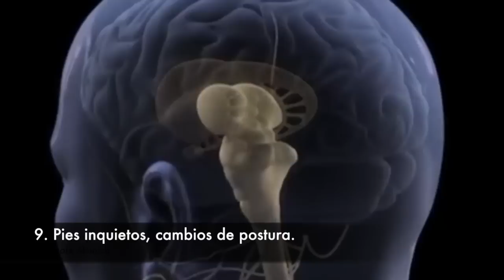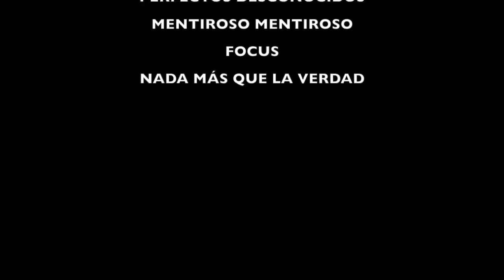CÓMO DESCUBRIR A UN MENTIROSO 😎 lenguaje no verbal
¿Cuántas veces has caído en sus mentiras? ¿Cuáles son las señales de que alguien nos está mintiendo? ¡No te pierdas este especial!